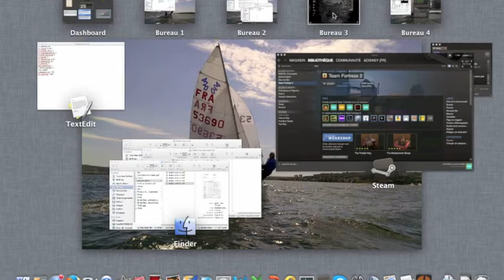IND et Versus Saxeton Hale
Présentation du mode VSH, et de ma nouvelle team les IND. Dsl pour ma capture son qui a un peu foiré.